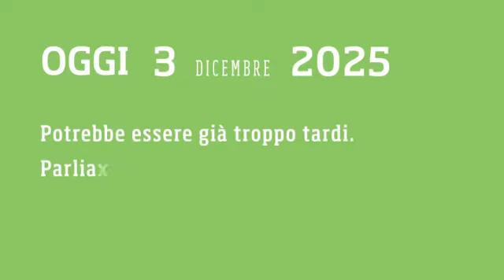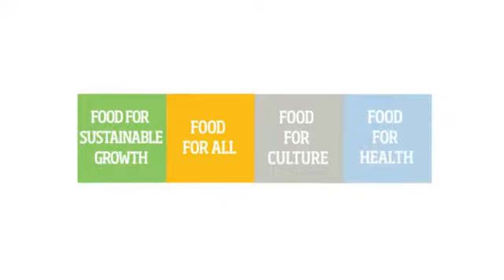FOOD FOR SUSTAINABLE GROWTH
Forum internazionale sull'alimentazione e la nutrizione, 3 Dicembre 2009: per affrontare il cambiamento climatico con nuove soluzioni, al fine di rendere più sostenibile ed efficiente la filiera alimentare.
Intervengono: Barbara Buchner, Carlo Carraro, Vandana Shiva. Video intervista a Lester Brown.